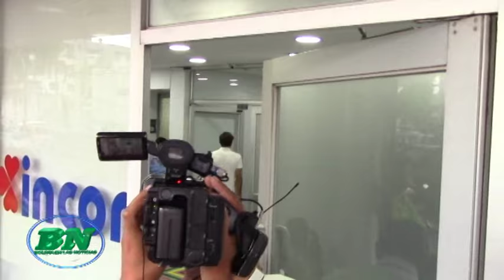Jugador de Oriente Petrolero fallece luego de complicación en cirugía, Paul Burton de 22 años